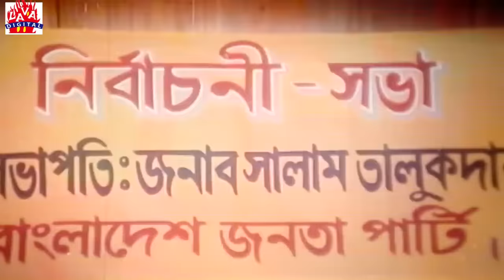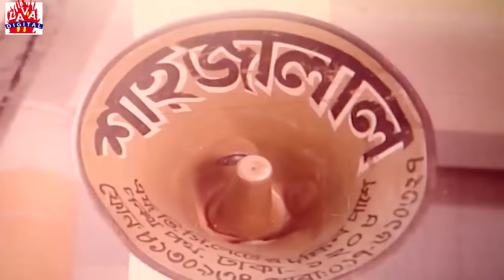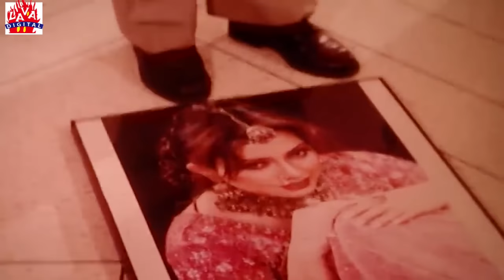ঠান্ডা মাথার খুনী | Thanda Mathar Khuni | Manna | Nodi | Mizu Ahmed | Bangla Movie l Lava digital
Movie: Thanda Mathar Khuni
Star Cast: Manna, Nodi, Jona, Mizu Ahmed, Probir Mitra, Khaleda Akter Kolpona, Nasrin, Amol Bos
Director: Shahadat Hossain Litan
Produced by: Popy Films
Producer: Md Fazlul Hai, Md Sadek
Screenplay: Shahadat Hossain Liton
Language : Bengali
Category: Bengali Movie
Label : Lava Digital